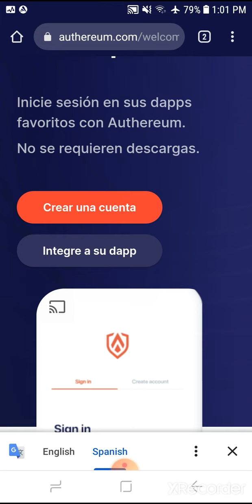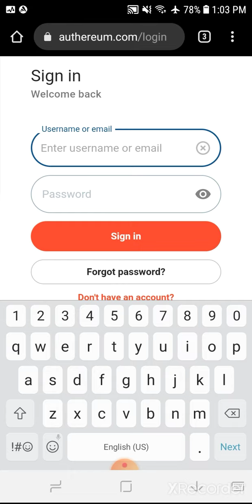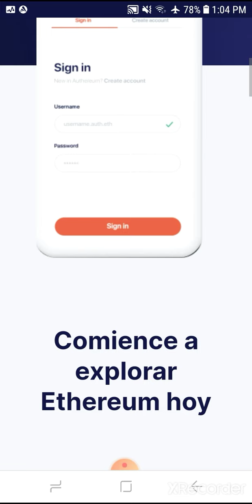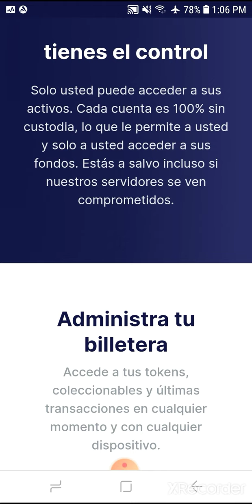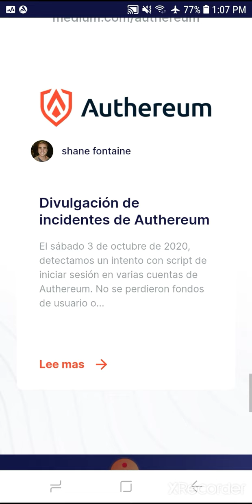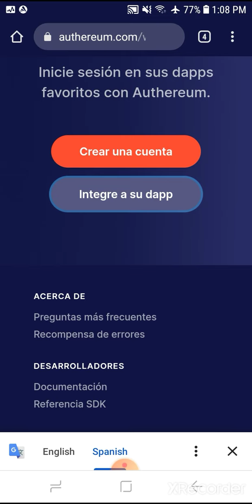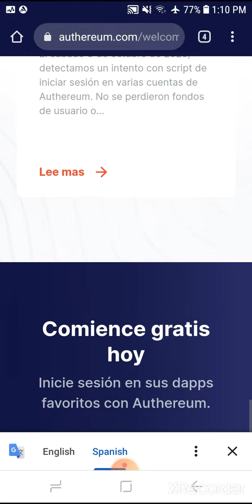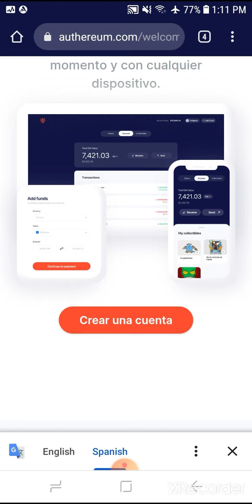Authereum - cartera compatible con la mayoría de activos basados ​​en Ethereum y tokens no fungibles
Authereum permite a los usuarios interactuar fácilmente con aplicaciones web 3 a través de cualquier navegador, utilizando nada más que un nombre de usuario y contraseña. Eliminar pasos adicionales como instalar un nuevo software y hacer copias de seguridad, pues proporciona un proceso de incorporación simple e intuitiva. La solución no sacrifica la seguridad por la facilidad de uso, permaneciendo sin custodia. Esto significa que los usuarios mantienen el control de sus fondos en todo momento.

La cartera es compatible con la mayoría de los activos basados ​​en Ethereum, junto con tokens no fungibles. El token predeterminado es dai, para aprovechar la familiaridad de las denominaciones en dólares norteamericanos. Un usuario puede incluso elegir usar dai por tarifas para que nunca tenga que usar ether para gas.

La cartera se basa en contratos inteligentes, lo que permiten al usuario asegurar sus fondos con facilidad con claves escalonadas que interactúan en el contrato, dependiendo de sus niveles de permiso y certificaciones. Los usuarios tienen el control de sus propias claves, pero en lugar de administrar una frase semilla, pueden iniciar sesión con su nombre de usuario y contraseña, y comenzar a usar dApps sin necesidad de descarga y sin tarifas de transacción.

Sin embargo, no hay forma de registrar la clave privada encriptada en el contrato, excepto al crear una cuenta, por lo que no es posible importar una clave privada existente en Authereum, siendo necesario crear una nueva cuenta.

Authereum, una plataforma para incorporar usuarios a aplicaciones descentralizadas o dapps, se puso en funcionamiento en la red Ethereum después de una ronda inicial de $ 1.1 millones de inversores que incluyen Coinbase Ventures y Synapse Capital.

Después de ocho meses de desarrollo, el equipo anunció el miércoles el lanzamiento de la plataforma Authereum. La startup cerró su ronda de semillas a mediados de enero, según su cofundador Chris Whinfrey, cuando recaudó $ 1.1 millones de 1confirmación, Coinbase Ventures, Republic Labs, Synapse Capital, así como un grupo de inversores ángeles.

Authereum tiene como objetivo hacer que el proceso de incorporación de DApp sea más intuitivo para usuarios no técnicos, dijo Whinfrey. Los usuarios tienen el control de sus propias claves, pero en lugar de administrar una frase semilla, pueden iniciar sesión con su nombre de usuario y contraseña, y comenzar a usar DApps sin necesidad de descarga y sin tarifas de transacción. El soporte de rampa de entrada fiat incorporado asegura que los usuarios puedan convertir fiat en cripto sin abandonar la billetera o tener que completar una verificación Conozca a su cliente (KYC).

En este momento, la startup se ha integrado con el proveedor de pagos Wyre para proporcionar servicios a clientes de los EE. UU. Sin embargo, según Whinfrey, el equipo está buscando expandir su soporte de rampa fiat dentro y fuera para incluir otras jurisdicciones.

Otros Las características que Authereum está buscando agregar incluyen transacciones por lotes, lo que permite que DApps elimine pasos innecesarios como aprobar tokens, y soporte de aplicaciones nativas, que permite a los desarrolladores crear DApps a través del sistema de Authereum. Aplicación, probablemente dentro de los próximos seis meses, para ofrecer usabilidad adicional